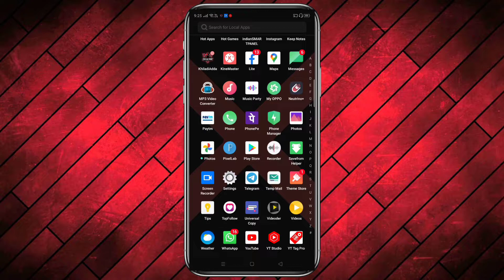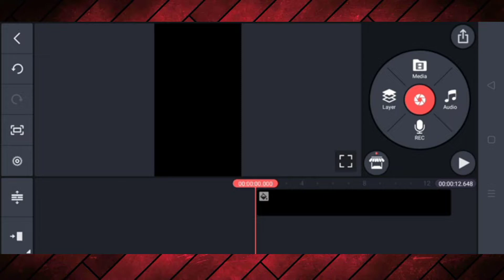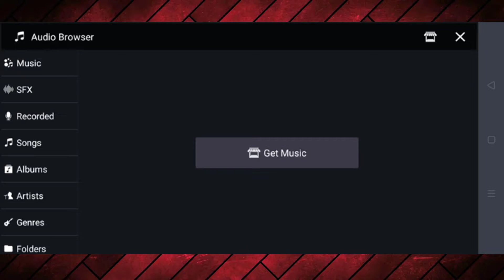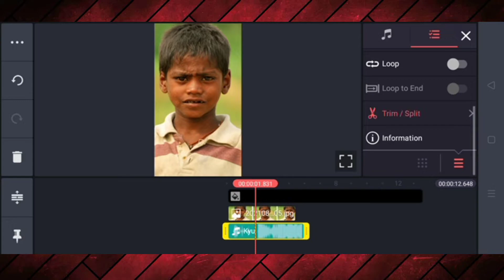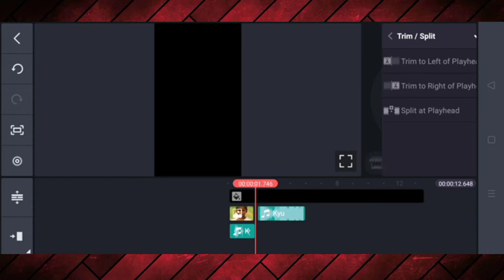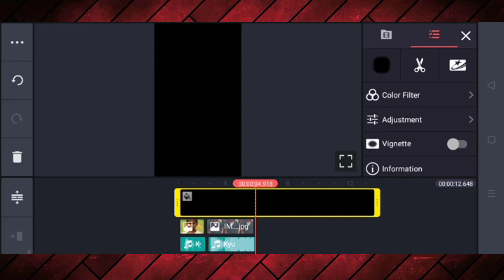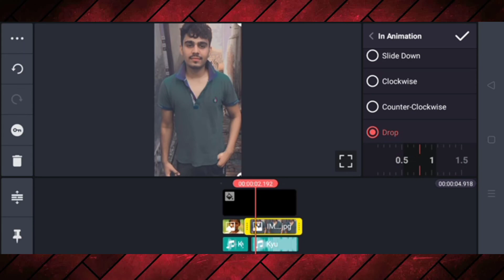Kyun Reels Video Editing | Reels Child To Young Transformation Video Editing | Kyu Reels Version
Reels Viral Kyun Editing

Reels Kyu Video Tutorial

Instagram reels child to young transformation tutorial

Instagram reels kyu video kaise banaye

reels new kyun child to young reels tutorial

 reels viral group girl may i come in status

 Reels cara de rang kaale kaale Viral video editing

➢ᴋᴇᴇᴘ sᴜᴘᴘᴏʀᴛɪɴɢ💙
➢ᴋᴇᴇᴘ ʟᴏᴠɪɴɢ ❤️
➢ʟᴏᴠᴇ ʏᴏᴜ ᴀʟʟ ɢᴜʏs💞
@Digital Ravan